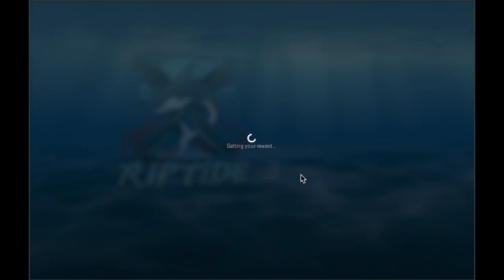40 MORE STARS!!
Thats right more stars!